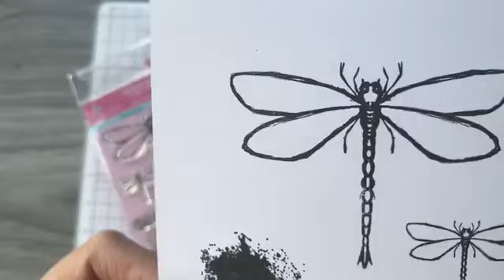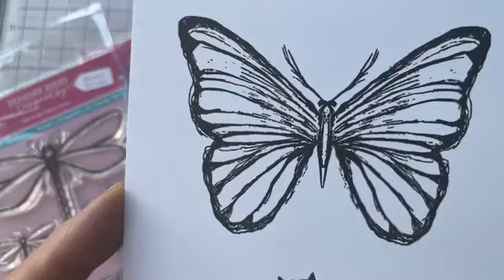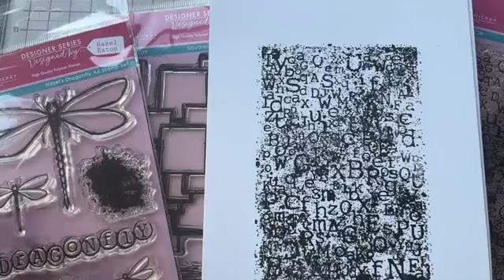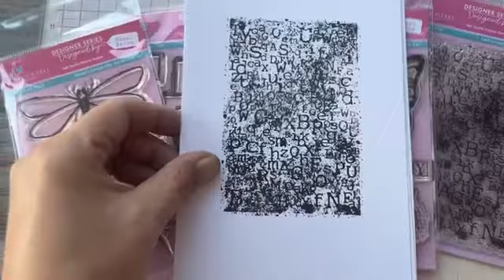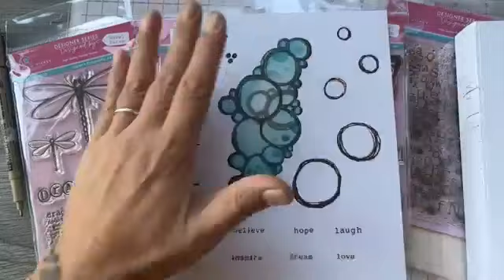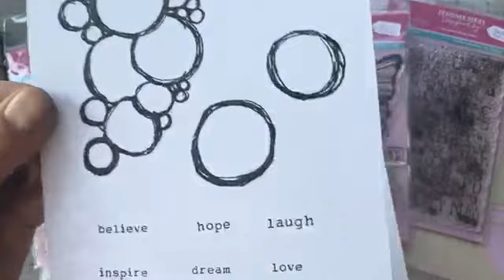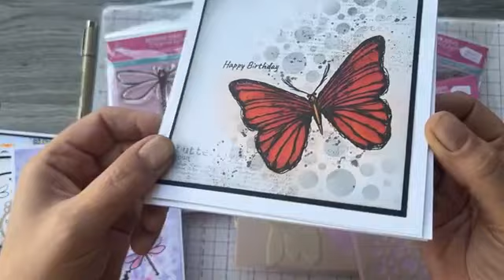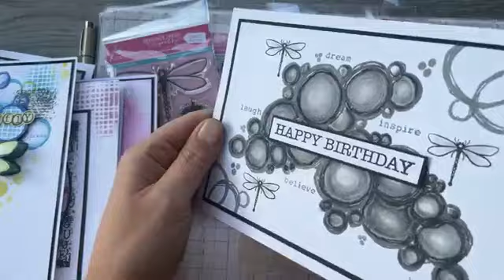Join Hazel as she shows off her new collection